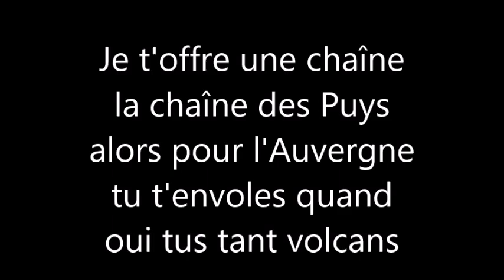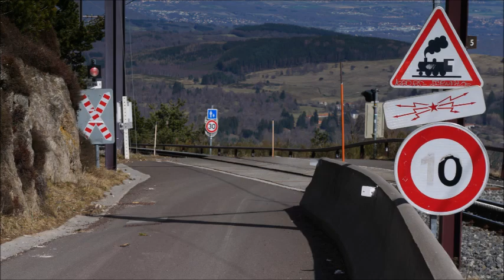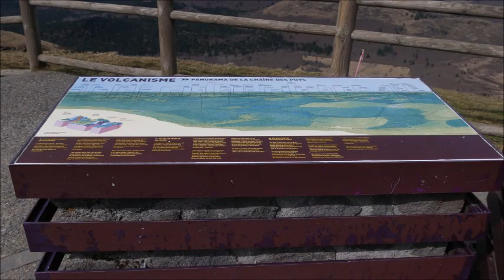Je t'offre une chaîne, la chaîne des Puys, pour l'Auvergne tu t' envoles quand, tus tant volcans